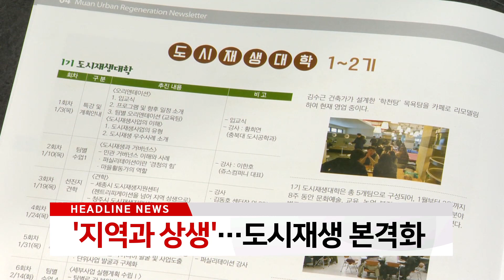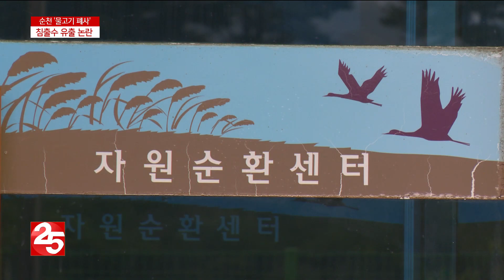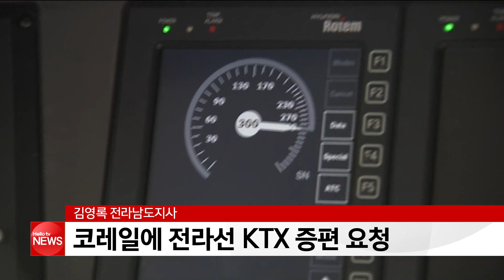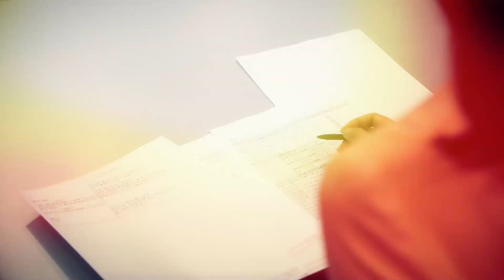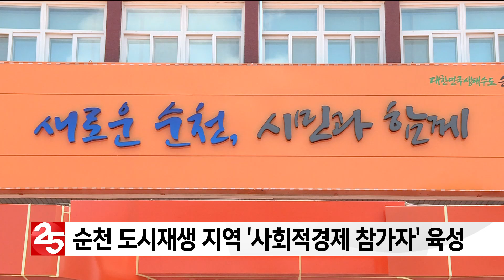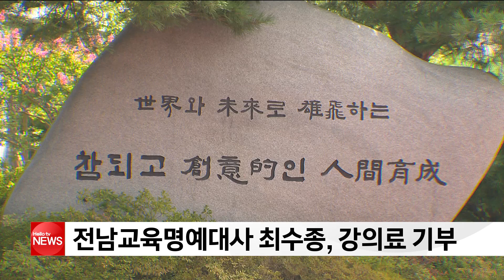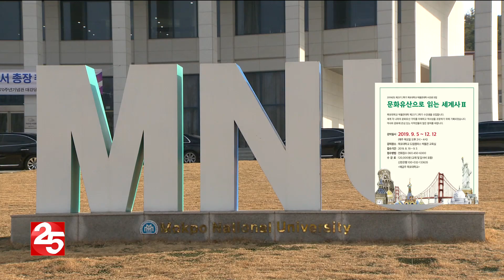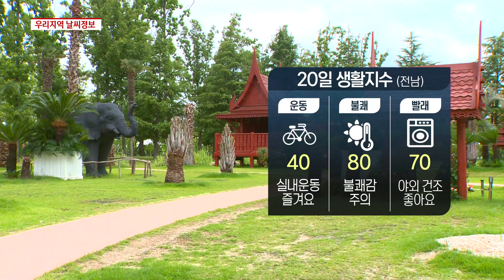8월 19일 헬로TV뉴스 전남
1. ′물고기 폐사′ 침출수 유출 논란
2. 여수 취적터널 차량 잇따라 추돌···6명 부상
3. 목포 해상케이블카 9월 개통 초읽기